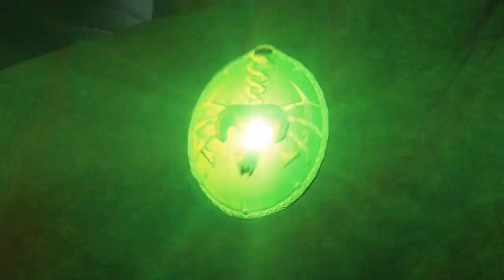Arcania Gothic 4 ending PL (outro) HD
uwolnienie śniącego (głupio wygląda).  zakończenie gry po polsku
podobno w tym samym czasie w którym ma wyjść Gothic 4 na ps3 ma wyjść też dodatek.